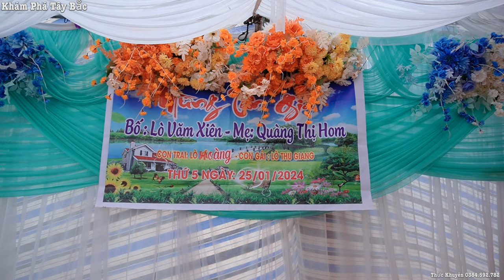MỪNG TÂN GIA LÒ VĂN XIÊN - QUÀNG THỊ HOM TẠI BẢN TÂU - HUA THANH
camera THỨC KHUYÊN chuyên quay sự kiện đám cưới nhà mới.
Cảm ơn quý vị đã xem video của mình. xin cảm ơn!